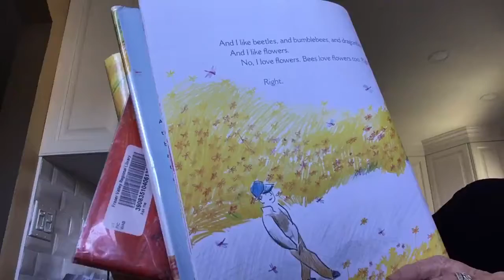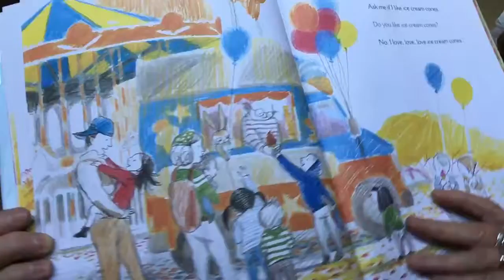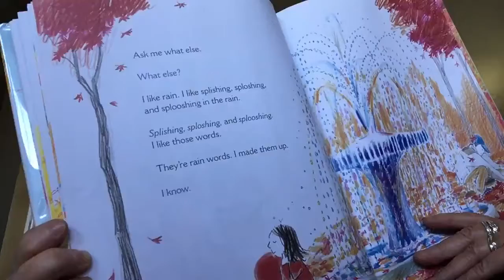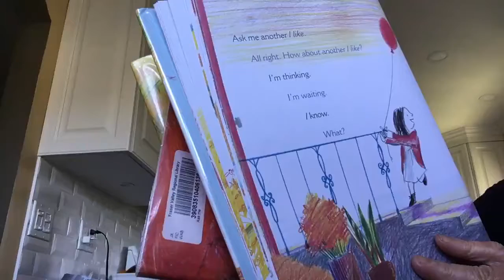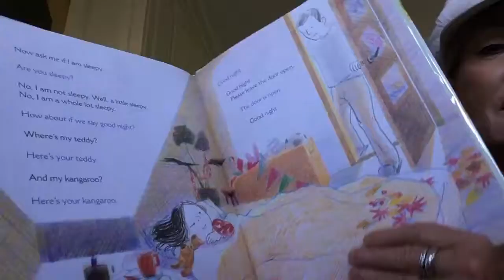As Me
Granny's Video Stories